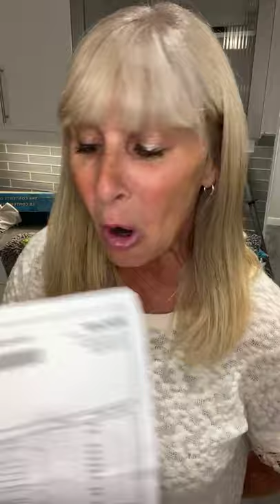NEW SEPT Live Showcasing the NEW Norwex Products from August 2021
Watch Jeannette with Norwex and the raw chicken demo, counter cloths demo

And all the beauty of the BacLock of Norwex